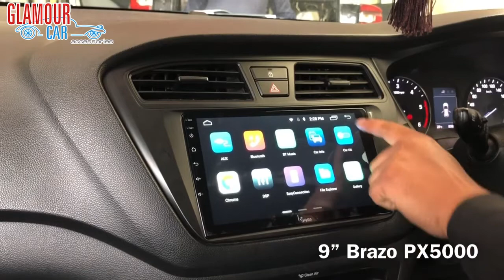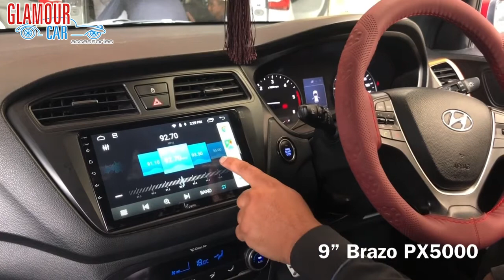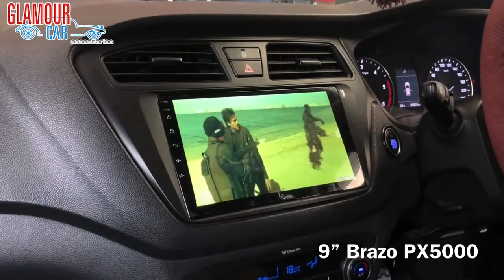Hyundai I20 Active || 9” Brazo PX5000 Android System & Retained OE Camera